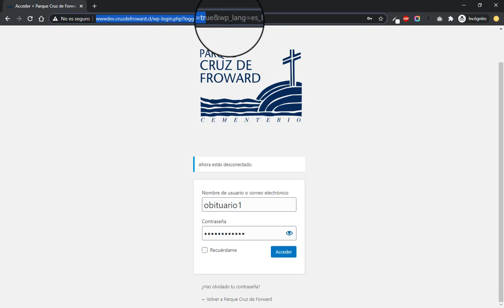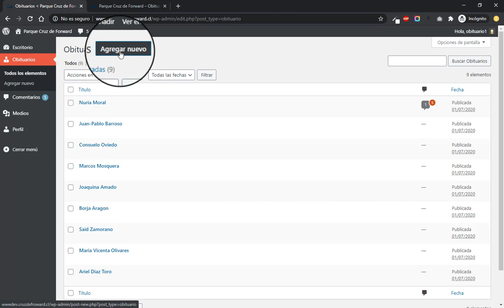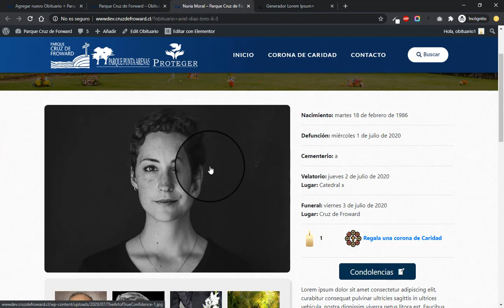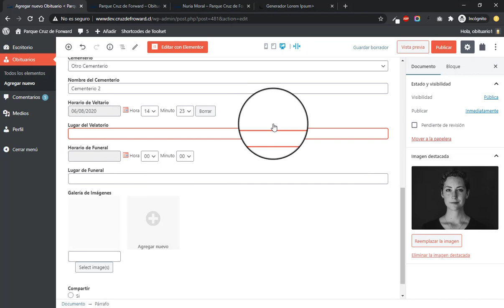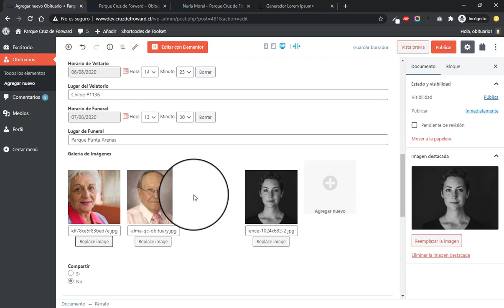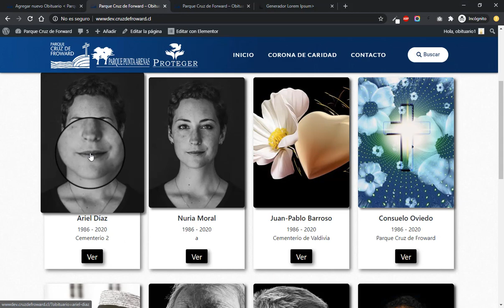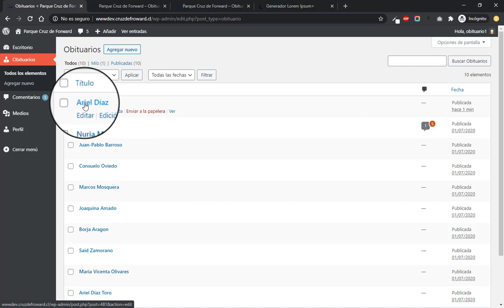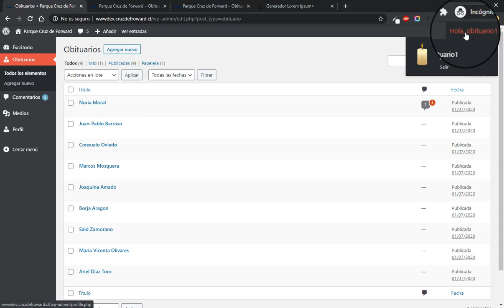Tutorial Obituarios - Parque Cruz de Froward